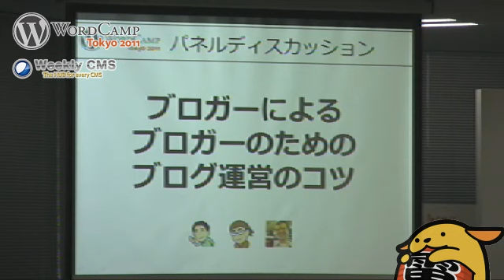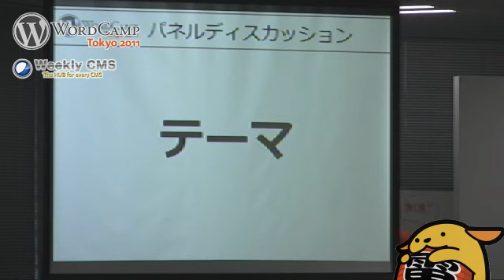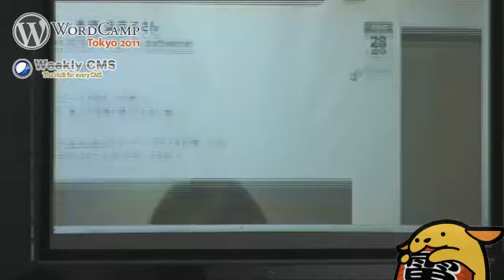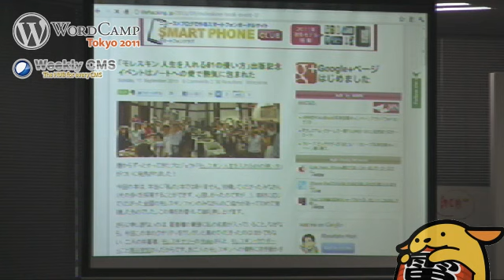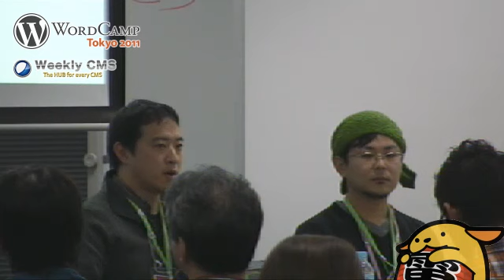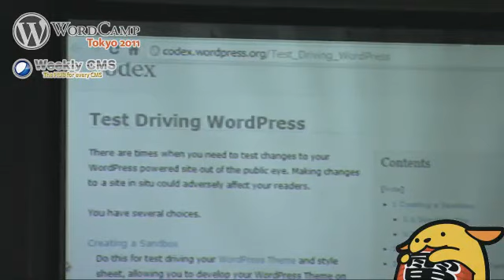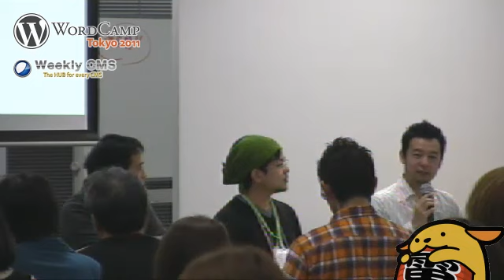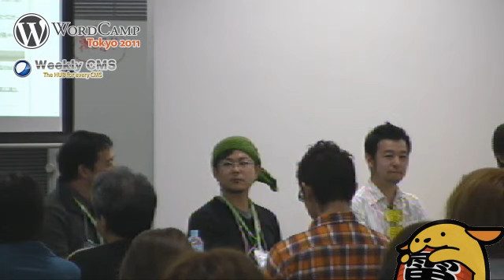ブロガーが語るブログ運営のコツ 堀正岳 五藤隆介 麦酒男・タカバシ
この動画は、オープンソースCMSのWordPressのイベント「WordCamp Tokyo 2011」の動画です。

ユーザー/ブロガートラック
「ブロガーが語るブログ運営のコツ｜パネルディスカッション」（堀正岳さん、五藤隆介さん麦酒男・タカバシさん）

堀正岳さんのプロフィール
1973年アメリカ生まれ。「ライフハックは人生を変える小さな習慣」をテーマに、最新のライフハックやライフスタイル、ツールなどを紹介するブログ『Lifehacking.jp』を運営している。
理学博士。著書に『モレスキン 人生を入れる61の使い方』（共著：ダイヤモンド社）、『できるポケット＋ Evernote 改訂版』（共著：インプレスジャパン）、『iPhone情報整理術』（共著：技術評論社）、『情報ダイエット仕事術』（大和書房）など。

五藤隆介（ごとう・りゅうすけ）さんのプロフィール
1980年愛知県生まれ。愛知県在住。ブロガー、ライター。
Evernote をメインテーマに Evernote への記録手段や整理方法、発見、試行錯誤を記載したブログ「goryugo, addicted to Evernote」主宰。Evernote について日本一詳しいブログとして多くのファンを集める。Evernote は「すべてを記憶するツール」という信念の元、あらゆる出来事をライフログとして Evernote に記録し続けている。Evernote でのライフログに関する書籍「たった一度の人生を記録しなさい」を2011年9月30日に発売。
人気ブログ「シゴタノ！」やウェブメディア「マイコミジャーナル」でも連載を持ち、ファンを拡大中。Evernote 好きが高じて、米 Evernote 本社 CEO の来阪時に、ユーザーグループ iPhoneCUG と共に、Evernote ユーザーミーティングを主催。

麦酒男・タカバシさんのプロフィール
キレ＆苦味のビールが好きな30代サラリーマン。一番古いビールの記憶は、幼少の頃、おじいちゃんの膝の上で見たキリンラガー。
現在、生ビールブログ、メロンパンブログ などを運営中。Twitter アカウントは@draftbeerman。